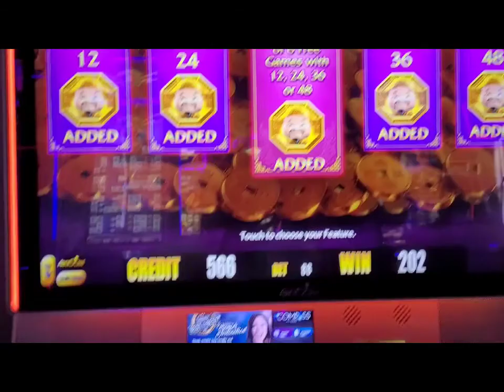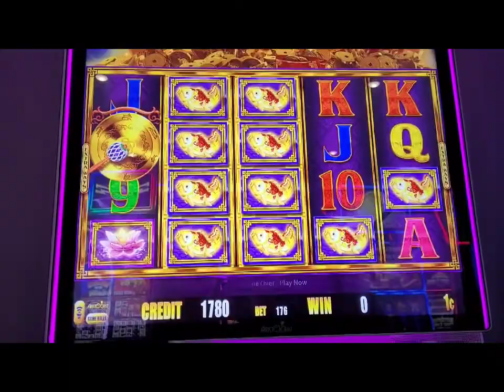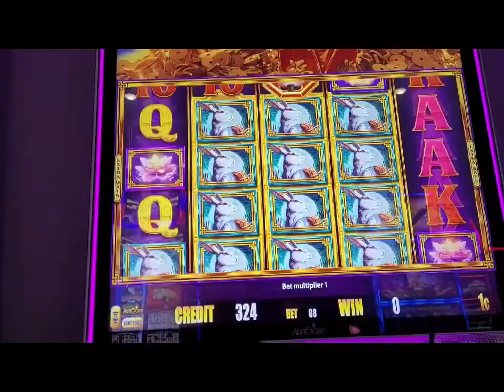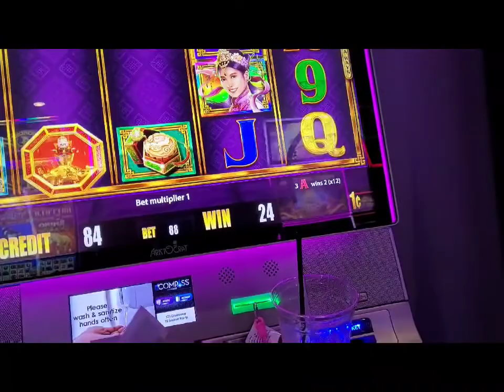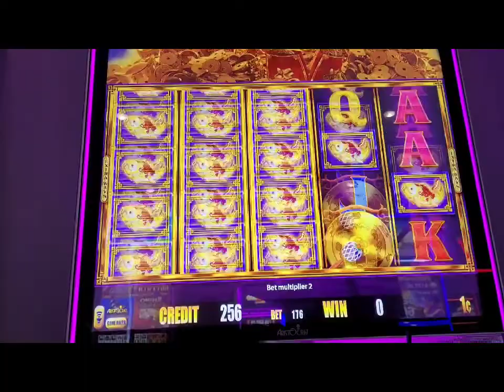Lunar Festival 🎰🔥🎰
Playing at the Prairies Edge 🎰🔥🎰🔥🔥